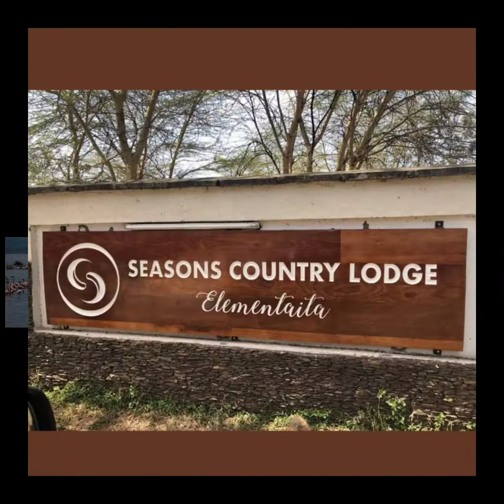Elementaita Country Lodge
It is ideally located in 50 acres of freshly manicured and well maintained lush lawn, with beach frontage suitable for holding activities such as  team building and camping.

This well furbished Kenyan safari and country lodge offers beautiful and breathtaking views of Lake Elementaita and provide a rewarding and thrilling African safari experience.

The lodge is 20 kilometres from the well known Lake Nakuru national park, 35 kilometres from Naivasha town and 40 kilometers from the  famous Hells gate National park where guests can walk safely among herds of plain wild game.

call them on 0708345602 for reservations

Tembea Kenya